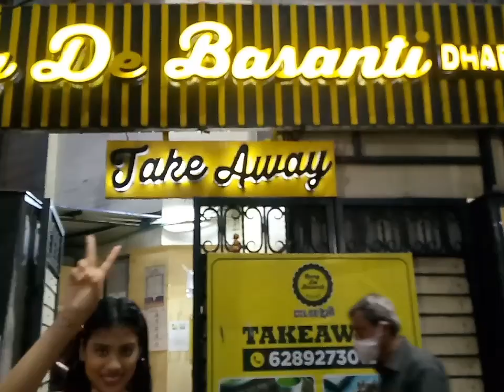Nijek celebirity_celebrity vable ja hoi/kolkatar rastai hata manei বিপদ @KOLKATACANVAS